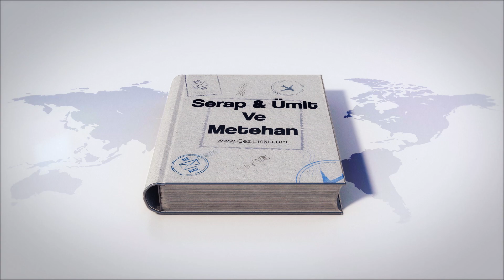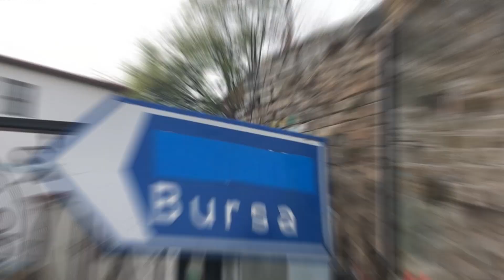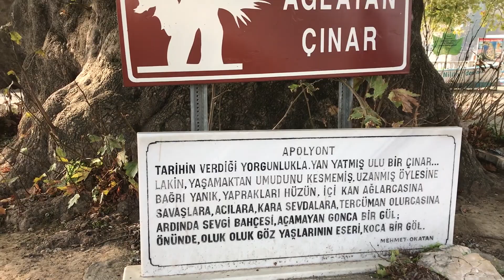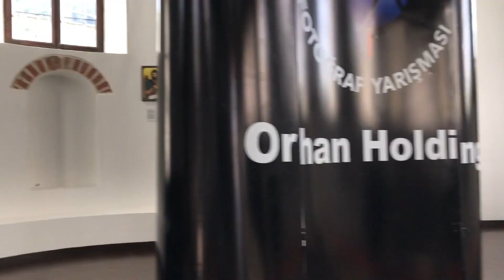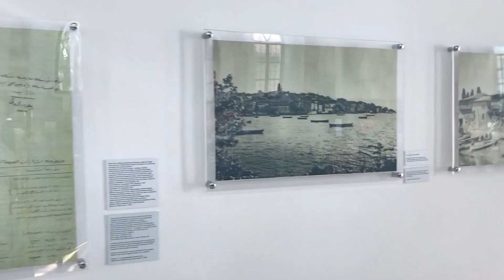Bursa Gölyazi | Ağlayan Çınar | Uluabat Gölü Gezisi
Selam, ben Ümit , Eşim Serap ve oğlumuz Metehan ile Türkiye 'yi gezmeye devam ediyoruz. Yeni bir video serisi olan Bursa gezimizi beğeninize sunduk. Serinin üçüncü videosu olan Bursa Gölyazi , Ağlayan Çınar ve UluabatGölü Gezisi videomuzla baş başa bırakıyoruz. Keyifli seyirler dileriz.

Gölyazı , (eski ismi Apolyont Rumca: Απολλωνιάδα ), Bursa ilinin Nilüfer ilçesine bağlı bir mahalledir.
Bursa - İzmir karayolunun 35. kilometresinden güneye sapıldığında 7 km içeride bulunan Gölyazı, UluabatGölü kıyısındaki iki alçak tepeden oluşan küçük bir yarımada üzerine kurulmuştur. Tepelerden birinde adını Yunan tanrısı Apollon 'dan alan Apollonia adlı antikçağ kentinin nekropol kalıntıları yer almaktadır; ikinci tepe, göl yükseldiği zaman bir ada halini alır ve ince uzun bir taş köprü ile erişilebilir.
Bugünkü Gölyazı halkının büyük kısmı ada kısmı üzerinde, tuğla duvarlı tarihî Rumevlerinde yaşamaktadır. Günümüzde geçim kaynakları tarım, balıkçılık ve turizmdir.

Gölyazı, Apollonia Ad Rhyndacum adlı antik Yunan kentinin üzerine kurulmuş bir yerleşimdir. Bu kentin nekropol kalıntıları karaya yakın kısımdaki ZambakTepe adlı tepenin üzerindedir, antik kentin sivil yerleşimi ise kışın ada haline gelen tepenin üzerindedir; üzerine modern Gölyazı kurulmuştur. Herhangi bir kalıntı olmasa da, antik dönemde de adanın bir köprü ile karaya bağlandığı düşünülür. Ayrıca yerleşimin kuzeybatsınıda kıyıdan 1 km. kadar açıktaki KızAdası üzerinde antik kentin koruyucu Tanrısı kabul edilen Apollon 'a adanmış bir tapınağın kalıntıları vardır.

Osmanlılar kentin önlerine ilk kez 1302 yılında Bafeus ( Koyunhisar ) Savaşı'ndan sonra, bu kaleye sığınan KiteTekfuru 'nu kovalamaları sonucu gelmişler; ancak bu kuşatma sırasında kaçak tekfurun teslim edilmesi dolayısıyla anlaşmaya vararak geri çekilmişlerdi. Kent, daha sonra ilk Osmanlı denizcilerinden KaraAli tarafından fethedildi. Osmanlı yönetiminde Hristiyan ve Müslüman Osmanlı yurttaşlarının bir arada yaşadığı ancak Hristiyan nüfusun ağırlıkta olduğu bir kent olarak varlığını sürdürdü. Beldenin Müslüman halkı Manavlardan oluşmaktaydı. Halk, balıkçılık, ipekböcekçiliği ve ticaret ile uğraşmaktaydı. Kereste , mısır , buğday gibi ürünler göldeki yelkenlilerle Susurluk Çayı'na oradan Marmara Denizi'ne ulaştırılmaktaydı. Gölyazı, ana yoldan içeride olması sayesinde I. Dünya Savaşı sırasında yakılıp yıkılmadı.

Cumhuriyet döneminde Türkiye-Yunanistan nüfus mübadelesi sonucu Yunanistan'a göç eden Rum halk, KesriyeGölü 'ne doğru uzanan küçük bir çıkıntının üzerinde bulunan Kesriye kasabasına yerleştirildi, Rum ailelerin boşalan evlerine Selanik 'ten göç eden aileler yerleştirildi. "Apolyont” adı, Cumhuriyet sonrası “Gölyazı” olarak değiştirildi. Belediye örgütü 1994 yılında kuruldu. 2009 yılında belediye örgütü kapatıldı. Gölyazı, Merkez ve Bayır mahalleleri ile birlikte NilüferBelediyesi 'nin bir mahallesi oldu.

Başlıca tarihi kalıntılar, halk arasında “ Deliktaş ” olarak anılan ve su kemeri olduğu tahmin edilen bir yapı, “ Taş Kapı ” diye adlandırılan antik kale kalıntıları, karaya 1 km. uzaklıkta sığ bir adacık olan Kız Adası’nda bulunan Apollon Tapınağı’nın kalıntıları, ZambakTepe yamacındaki antik tiyatro kalıntıları, doğal kayalardan kesilmiş lahit tekneleri ve kapakların bulunduğu nekropol alanı, 19. yüzyılda yörenin Rum halkı tarafından yaptırılan HagiosGeorgios Kilisesi ve ManastırAdası ’nda kalıntıları bulunan Hagios Konstantinos Manastırı Kilisesi'dir.
Gölyazı , leyleklerle insanların iç içe yaşadığı bir yerleşim yeridir ve 2004 yılından bu yana çeşitli kamu ve sivil toplum kuruluşlarının desteklediği " LeylekDostuKöylerProjesi ” kapsamındaki leylek dostu köylerden birisidir. Köyde leylekler , elektrik direklerine yuva yapıp tellere çarparak ölmelerine engel olmak için kurulmuş yuva platformları üzerinde yuva kurmaktadır.

Gölyazı'da, kadın balıkçı geleneği yaşatılmaktadır. Marmara Bölgesinde kadın balıkçıların yer aldığı tek göl olan UluabatGölü 'nde göldeki aktif balıkçıların yaklaşık %30 unu kadın balıkçılar oluşturmaktadır. Fiberden yapılmış motorlu ya da motorsuz teknelerle avlanmaya çıkan kadın balıkçılar av yasağı ve dini bayram dönemlerinde işlerine ara vermekte, bu dönemlerin dışında her gün göle çıkmaktadır. Yakalanan balıklar Gölyazı'da her gün kurulan mezatta satılarak Bursa, Eskişehir, İstanbul, Konya, İzmir ve Eğirdir pazarlarına gönderilir. Gezi Linki